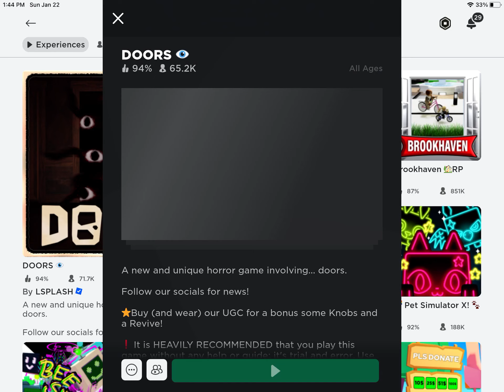First time playing doors